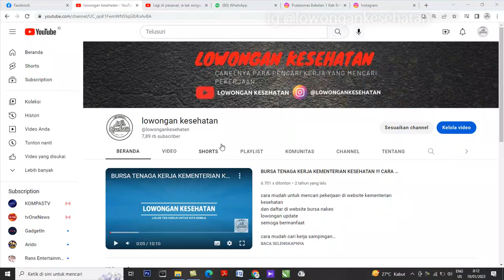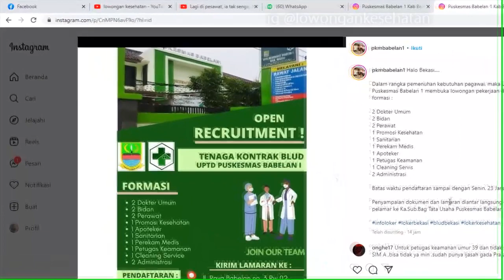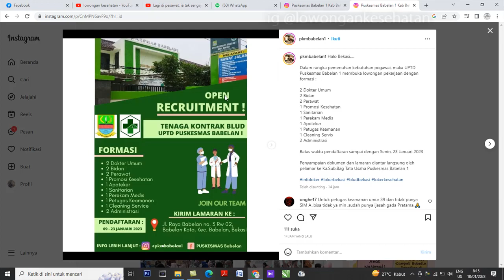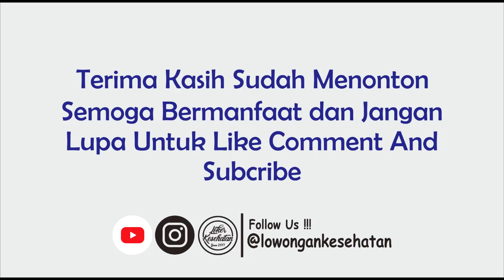LENGKAP | LOWONGAN KERJA DI PUSKESMAS BABELAN 1 KABUPATEN BEKASI | 2023